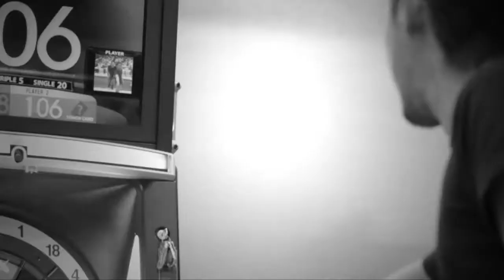Darts Bar Bon ハウストーナメント！シングルス決勝戦 2013.06.29